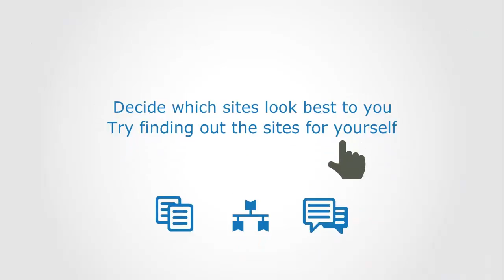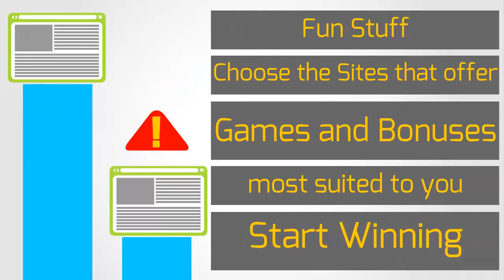Get the best mobile pokies experience in Australia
If you are interested in playing on your mobile the casinos listed offer some of the largest selections of online pokies for players looking to play on their mobiles phones. Play online pokies for real money or play them just for fun at the comfort of your home. With so many different types of online pokies games to choose from, you can choose best pokies experience with free reviews and ratings. No matter where you are or what time it is, you can always play a spin of your favorite game – never be bored again. Visit today OnlinePokies.mobi and learn more.